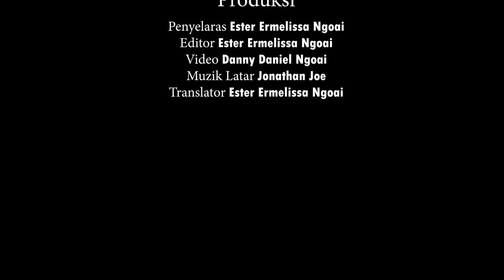Kempen Gia Tatana - Bishop Cornelius Piong